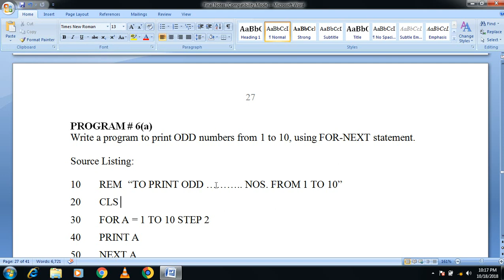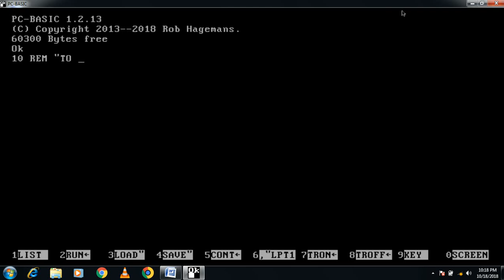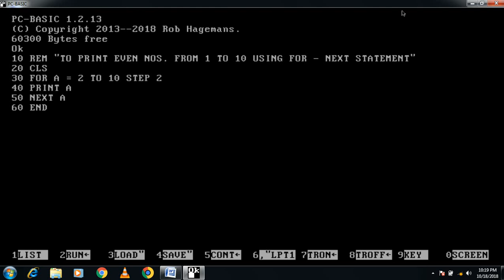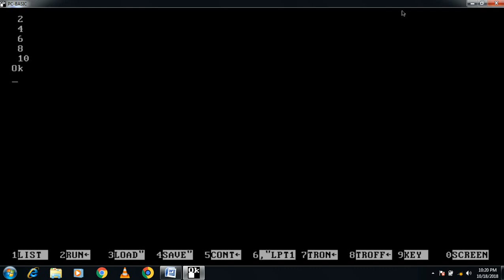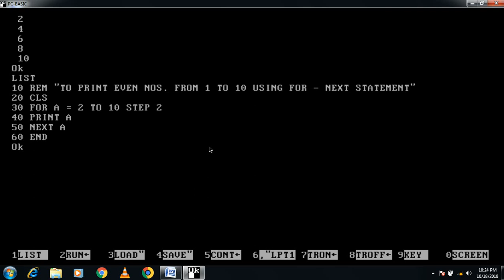GW-BASIC Lesson 10 Urdu / Hindi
PROGRAM # 6(b)
Write a program to print EVEN numbers from 1 to 10, using FOR-NEXT.